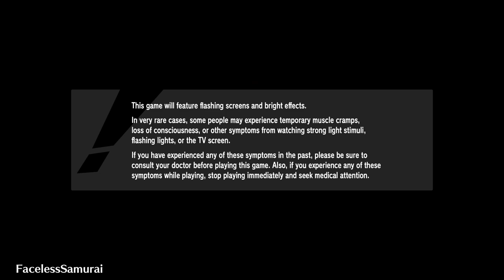Persona 3 Reload - PC - Intro & Title Screen